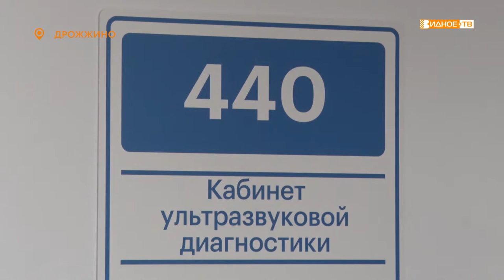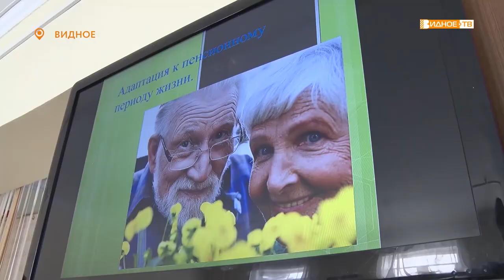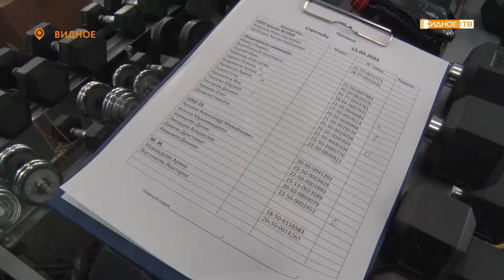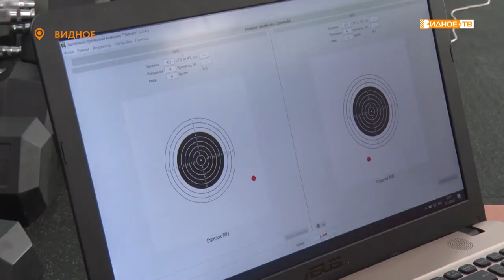Новости телеканала Видное-ТВ (16.03.2022 - среда)